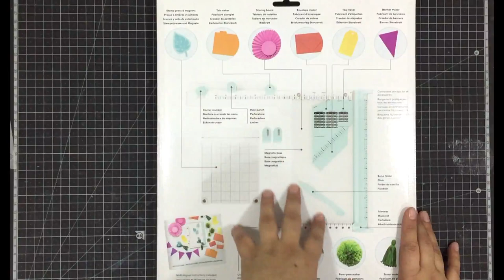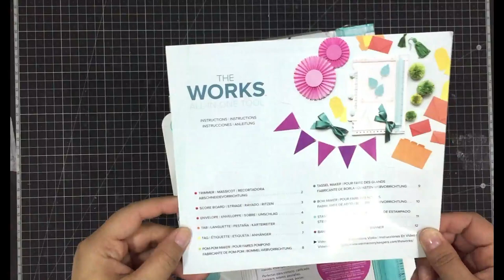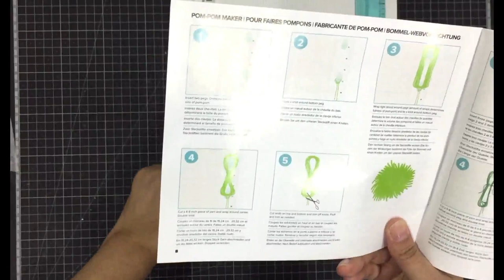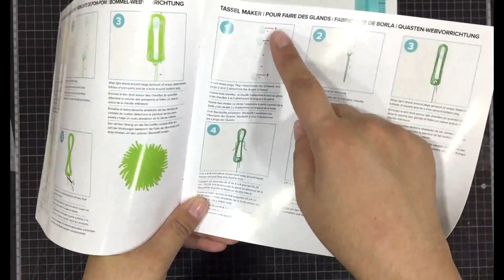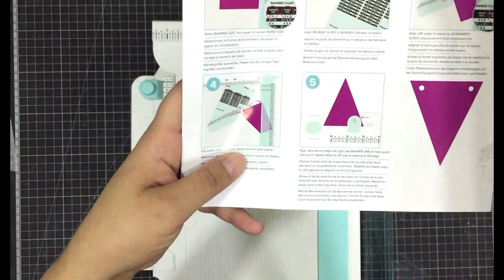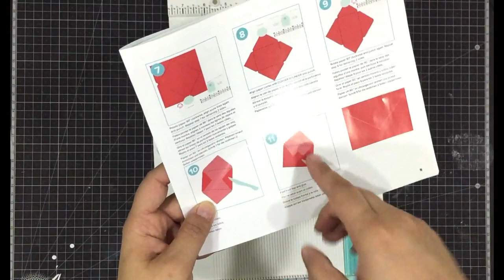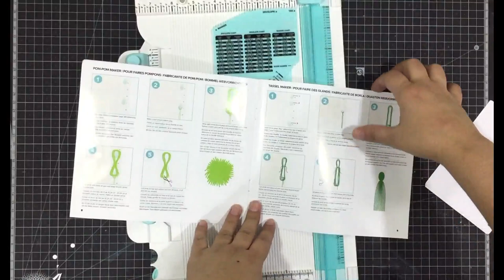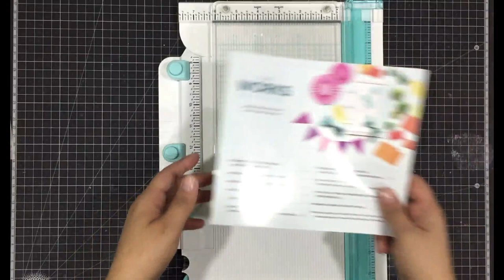✂️Review all in one tool de w r memory keepers- en español✂️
Bienvenidas a mi canal:

Gracias por pasar a ver mis  videos. Te invito a Subscribirte para poder ver todo lo que comparto y para no perderte nada dale click a la campanita. Si te gusto lo que viste por favor compartirlo para poder agrandar esta comunidad que tango me gusta.